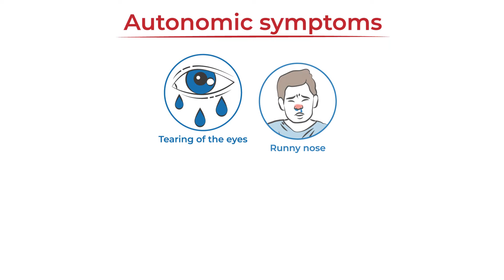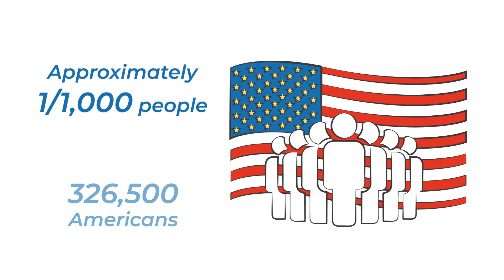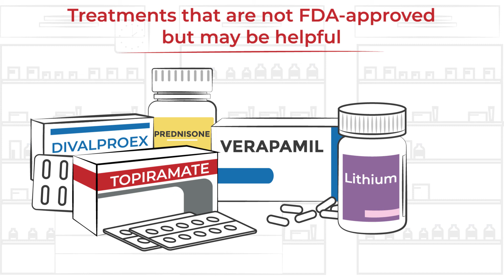What is Cluster Headache? Chapter 2: Headache Types - Migraine Explainer Video Series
Cluster headache is known as one of the most painful conditions known to man. Learn about the symptoms, treatments, differences between episodic and chronic cluster and more in this quick explainer video.

This content has been medically reviewed by Dr. Christopher Rhyne.